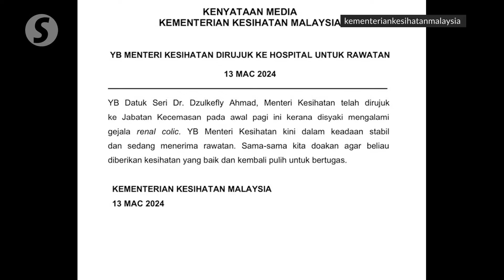Dr Dzul rushed to hospital for renal colic, says MOH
Datuk Seri Dr Dzulkefly Ahmad was rushed to the hospital on Wednesday (March 13) morning, says the Health Ministry.

The Health Minister is suspected to be suffering from renal colic.